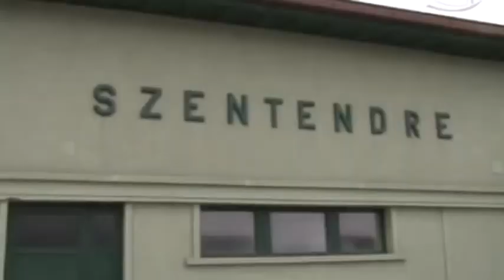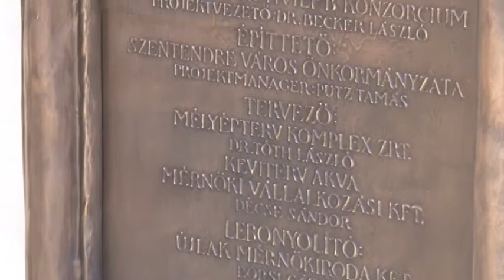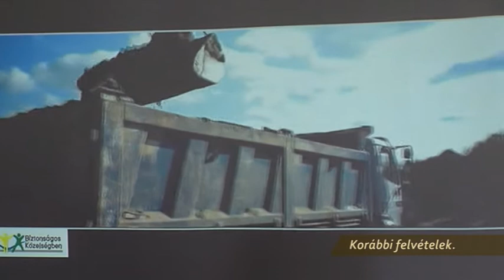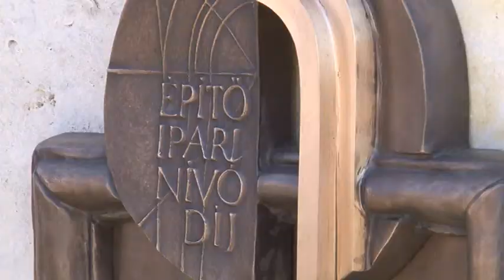Szentendre MA / TV Szentendre / 2015.04.27.